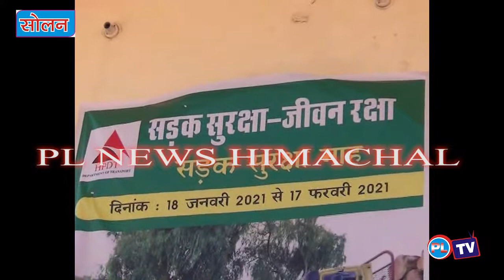सोलन में उपायुक्त के सी चमन ने की सडक सुरक्षा माह का किया आगाज